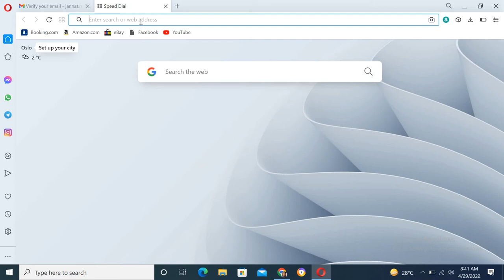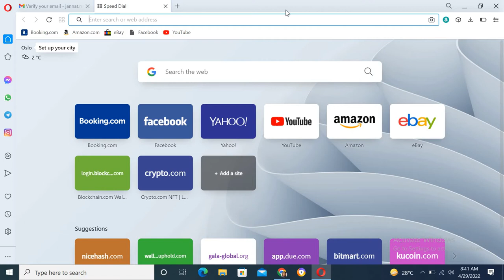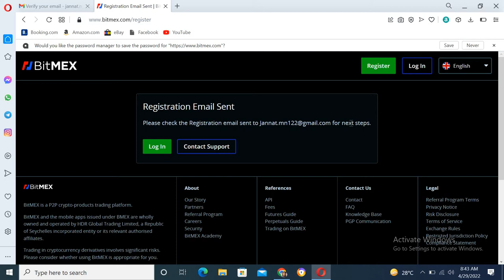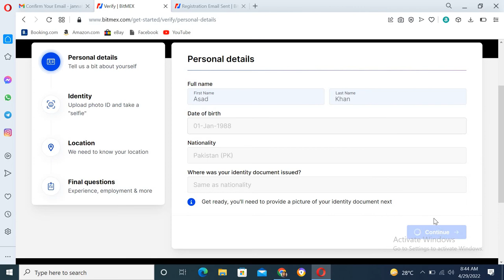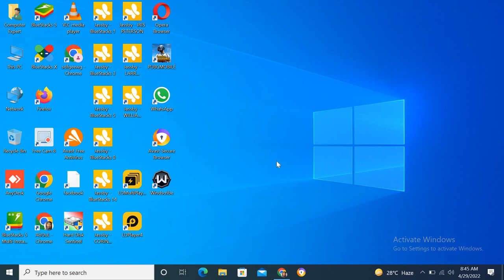How to Create BitMEX Account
In this video we’ll walk you through:
How  to Create BitMEX Account For Trading in a system
How  to Create BitMEX Account For Trading in mobile
How  to Create BitMEX Account For Trading in Remore desktop
How  to Create BitMEX Account For Trading from Google in 2022
Our channel is about TECH Videos. We deal with many of cool stuff such as How to download & install windows,How to Create BitMEX Account For Trading.